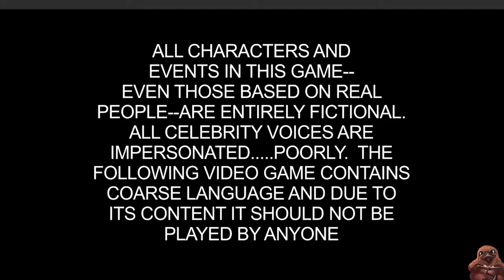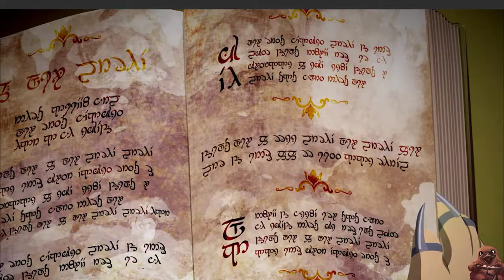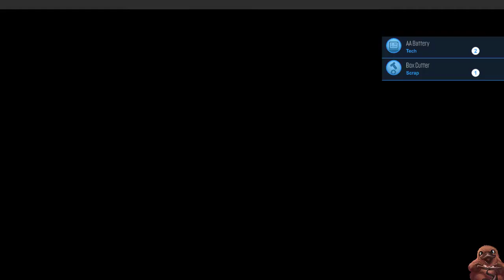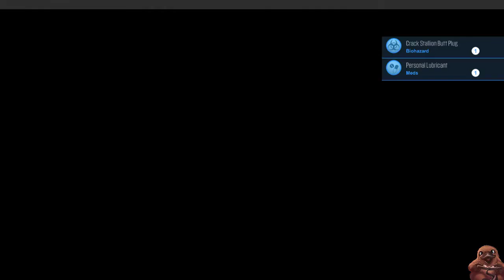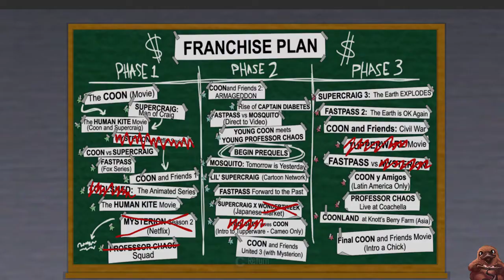It Finally Released!! - South Park The Fractured But Whole - Let's Play - Ep. 1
Join me as I Play the new South Park game!!

Hey everyone I am Platypus 2.0 and I will be uploading a variety of gaming content for Youtube. Continue to watch for playthroughs, blind runs, reviews, and more.